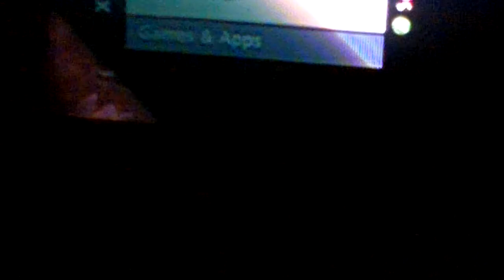Koopa The Quick 97% (EX)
My second best run on this song at lest for now i see an fc in the future i play hiprospeed 5